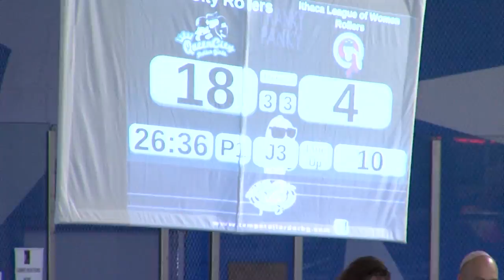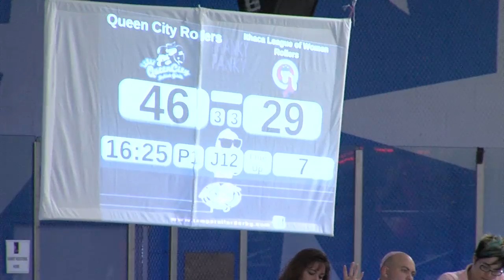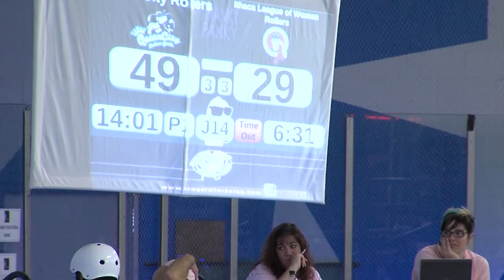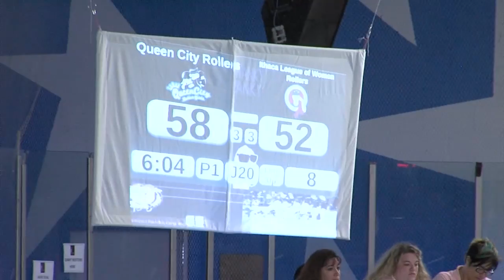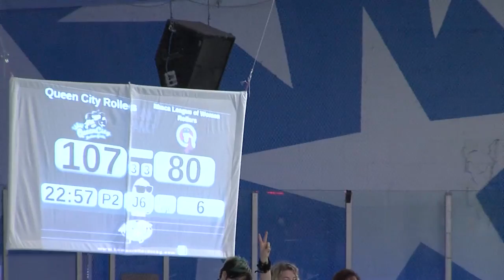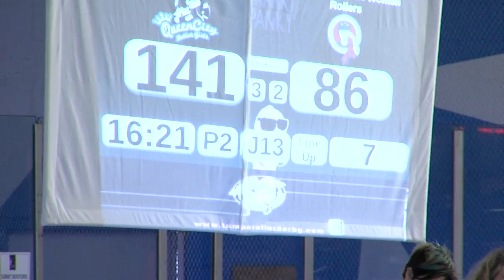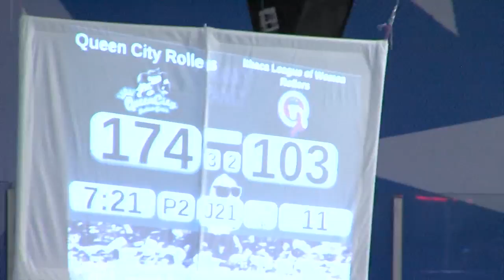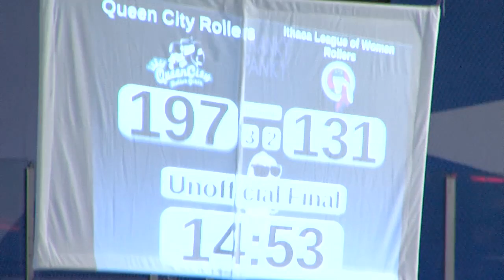FRANKY PANKY 2013 BOUT 9: Ithaca vs. Queen City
Thanks to Flirtin' With Disaster, Gary Dizon, and Showtime for running camera while I "took a break" by roaming the venue as social media ambassador!  July 21, 2013.